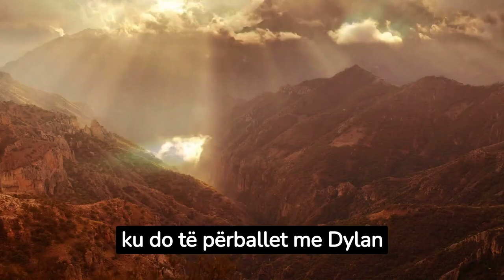Boksieri i njohur e nervozoi duke e penguar gjatë intervistës Florian Marku e godet para të gjithëve